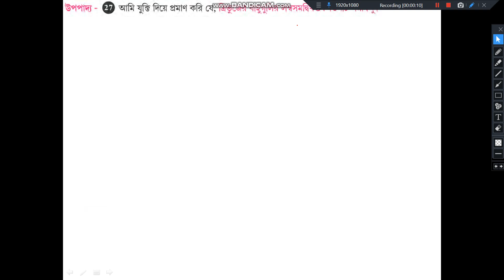sampadya 27 ix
upopadya 27 ix